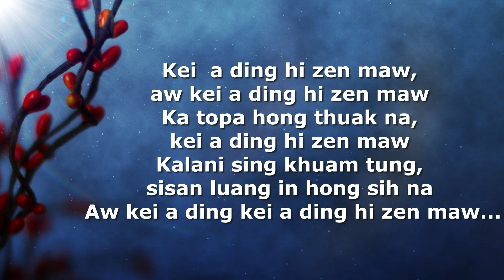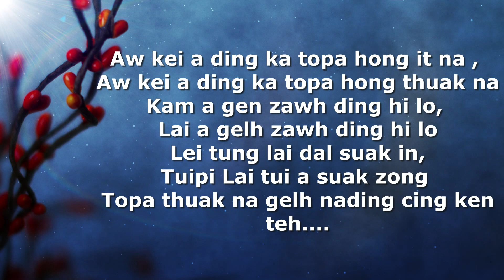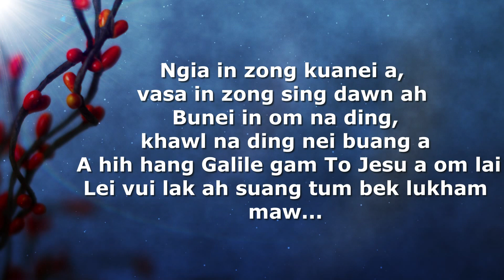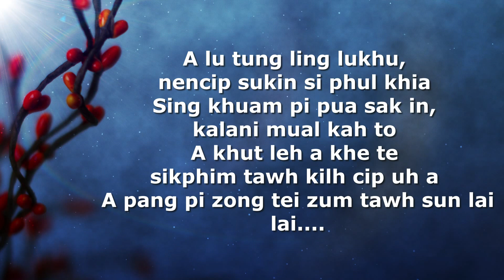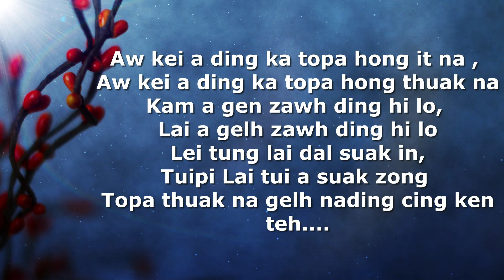Kei Aa Ding Hi Zen Maw | Esther Cing | Karaoke | Lamal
KEI AA DING HI ZEN MAW

Kei  a ding hi zen maw, aw kei a ding hi zen maw ka topa hong thuak na, kei a ding hi zen maw kalani sing khuam tung, sisan luang in hong sih na. aw kei a ding, kei a ding hi zen maw.

Pa aw pa ci’n sam a , Kam khat beek zong ki dawng lo lei tung khim khua zing in, Mil khi khe dia dide pa aw pa hong taisan takpi maw’ ci’n thuum ngeu geu a heh nem ding, khat beek zong omlo maw

Aw kei a ding ka topa hong it na , aw kei a  ding ka topa hong thuak na kam a gen zawh ding hi lo lai a gelh zawh ding hi lo lei tung lai dal suak in, tuipi Lai tui a suak zong topa thuak na gelh nading cing ken teh.
(Topa it na gel na ding cing ken teh

Ngia in zong kuanei a, vasa in zong sing dawn ah bunei in om na ding. Khawl na ding nei buang a. A hih hang Galile, gam to zeisu a om lai lei vui lak ah suang tum bek lukham maw

a lung tung ling lukhu nencip sukin si phul khia sing khuam tung pi pua sak in, kalani mual kah to a khut leh a khe te sikphim tawh kil cip uh a a pang pi zong tei zum tawh sun lai lai